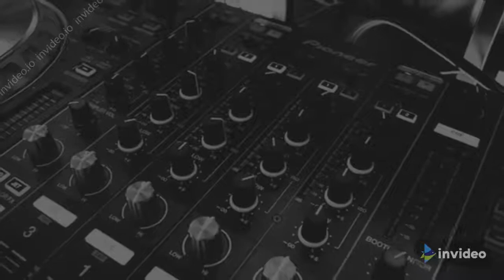Golden Retriever series |Part - 5| Bark/Speak Training|The Pet Coach|Chhattisgarh